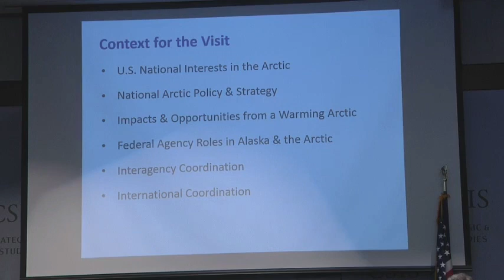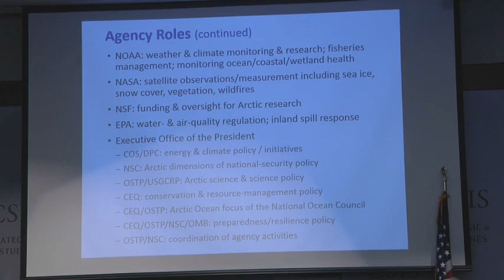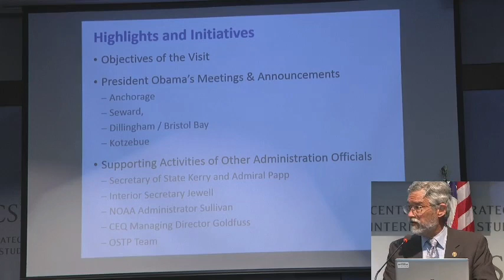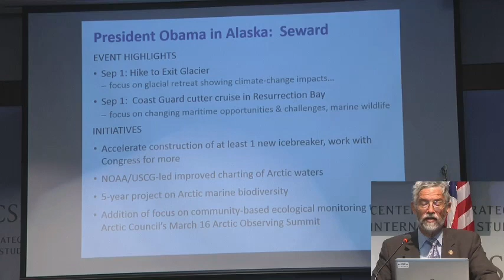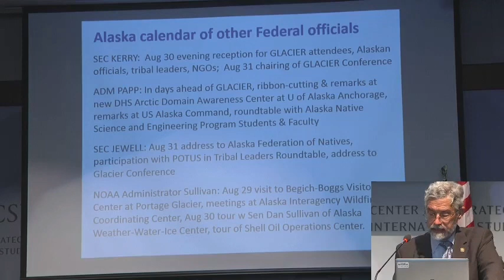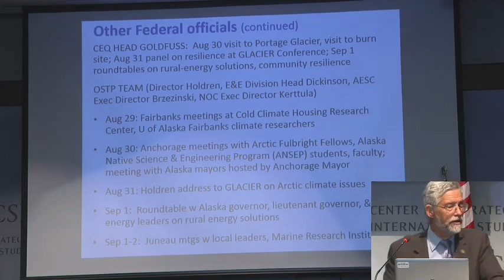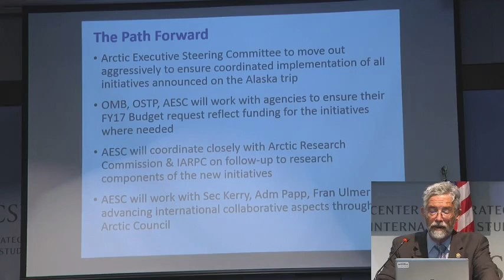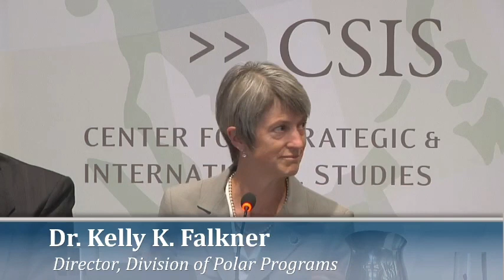Arctic Transformation: Understanding Arctic Research and the Vital Role of Science panel2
Please join us for a conversation on Arctic Transformation: Understanding Arctic Research and the Vital Role of Science, co-organized by the Senate Arctic Caucus and the Center for Strategic and International Studies (CSIS).

Featuring opening remarks by

Senator Lisa Murkowski (R-AK)

And

Senator Angus King (I-ME)

With a keynote address by

Dr. John Holdren
Chair, Arctic Executive Steering Committee, Director of Office of Science and Technology, The White House

AGENDA

8:00 am: Registration and Light Breakfast

8:30 am: Welcome Remarks by

Senior Vice President for Europe, Eurasia and the Arctic, CSIS

8:35 am: Opening Remarks by

And

9:00am: Session I: Improving Understanding of Arctic Environmental Change and Impact

Featuring

Dr. Larry Hinzman
Vice Chancellor for Research, University of Alaska Fairbanks

Mr. Richard Glenn
Executive VP, Lands & Natural Resources, Arctic Slope Regional Cooperation

Mr. George Roe
Research Professor, Alaska Center for Energy and Power, University of Alaska Fairbanks

Dr. Paul Mayewski
Director and Distinguished Professor, Climate Change Institute, University of Maine

Introduced by

Dr. Martin Jeffries
Program Officer and Science Advisor, Office of Arctic and Global Prediction, Office of Naval Research

10:30 am: Session II: Keynote Address: Highlights and New Initiatives from President Obama's Visit to the American Arctic

Featuring

Dr. John Holdren

11:00 am: Session III: Arctic Science Gap Analysis: Enhancing U.S. and International Science and Research Collaboration

Featuring

Dr. Kelly K. Falkner
Director, Division of Polar Programs, National Science Foundation

Dr. John Farrell
Executive Director, U.S. Arctic Research Commission

Dr. Catherine Cahill
Deputy Director, Alaska Center for Unmanned Aircraft Systems Integration

Moderated by

12:00 pm: Conference Concludes

Following President Obama's historic visit to the American Arctic, please join us for a timely conference on the vital role of science which seeks to better understand the profound and stunning changes that are occurring in the Arctic. Scientific research and collaboration informs our understanding on the impact of climate change on the most northern latitudes while also informing approaches to safely operating in and sustainably developing the economic potential of the region. Our keynote speakers will discuss the vital role of science leadership in the Arctic and will examine the most pressing gaps in our understanding of this dynamic region.

Programs
Europe Program
Regions
Arctic